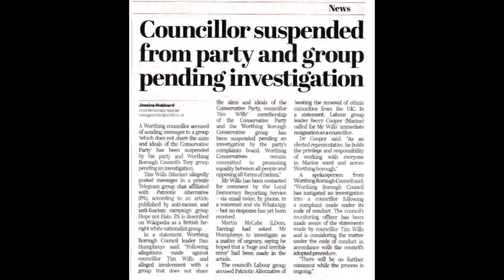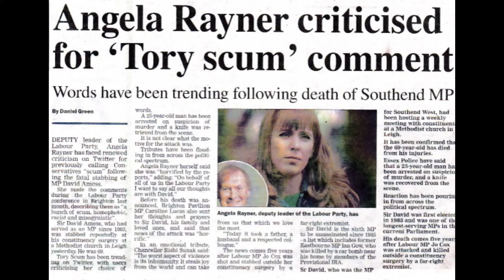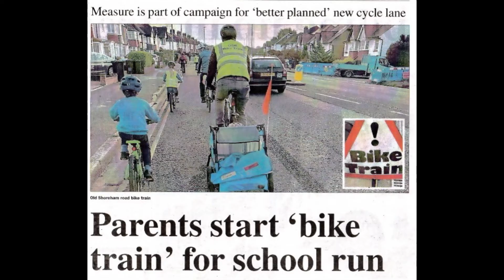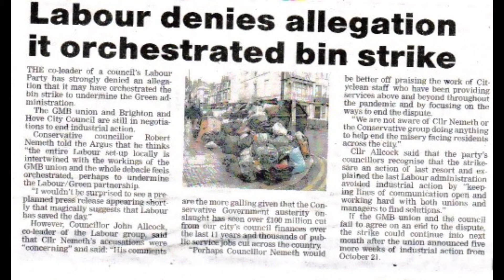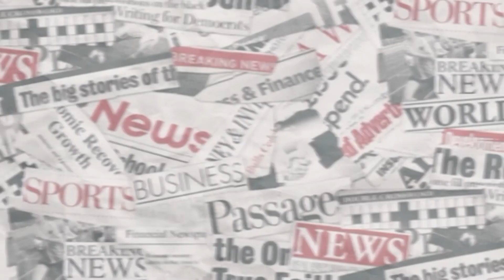The Newspaper show - 02/11/2021 (Part 1)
Mike Mendoza and Mark Walker take a look at the headlines this week from all the big newspapers.